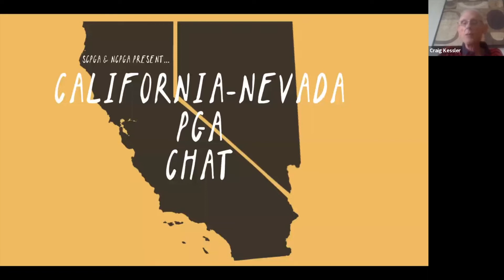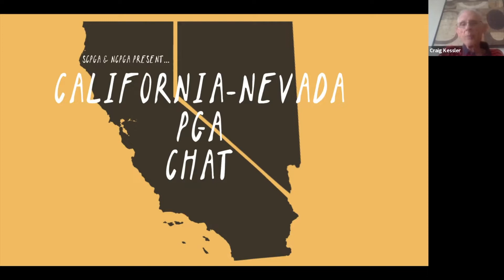California/Nevada PGA Chat (6/3/22)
A collaborative discussion between the Northern and Southern California PGA of America Sections.